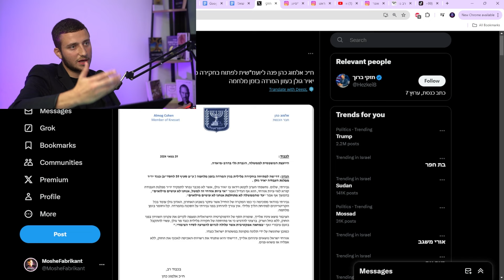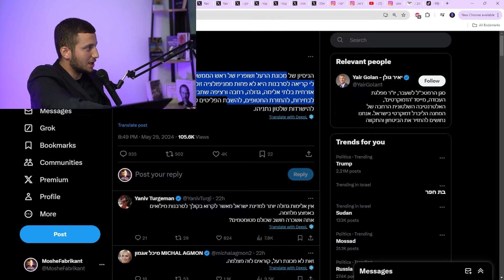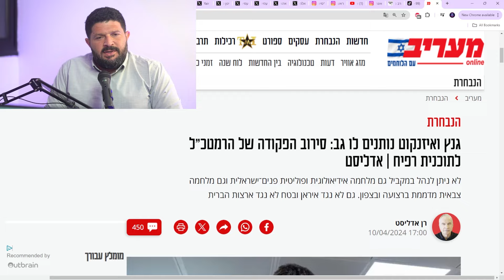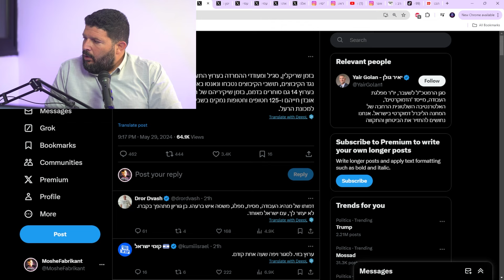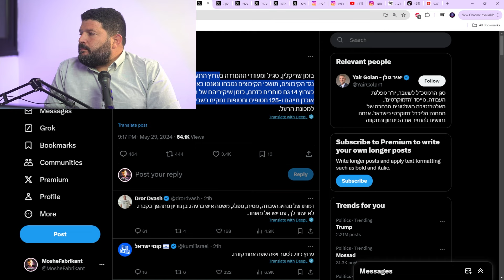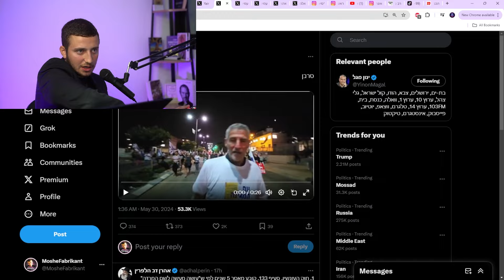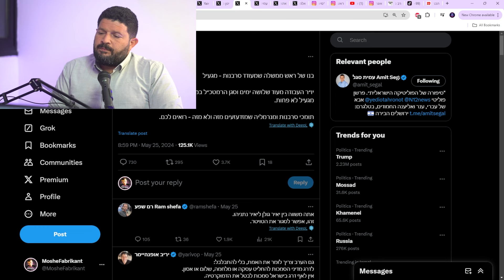"הוא צריך להיות בכלא" ח"כ אלמוג כהן מגיב לנושא "הסרבנות" של יאיר גולן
🛑🛑🛑מצטרפים לערוץ ומקבלים גישה להטבות: (חברי מועדון)🛑🛑🛑

לתרומות ניתן לתרום כאן (: -
במידה ויש את האפשרות ואתם רוצים לתמוך אעריך זאת מאוד. יתן אפשרות להשקיע בערוץ יותר.
תעקבו או שיהיה לכם מזל רע!

ובמידה ויש לכם רצון לשפר אותנו , תנו תגובה עם מקום לשיפור, לייק, וכמובן אם אתם מעריכים את התוכן עוקב עם לחיצה בפעמון.